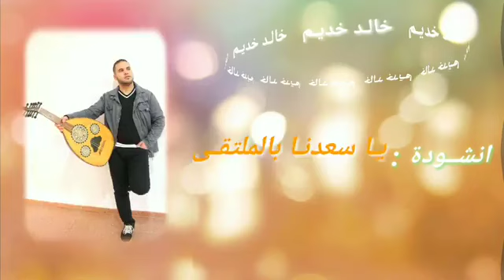أغنية يا سعدنا بالملتقى